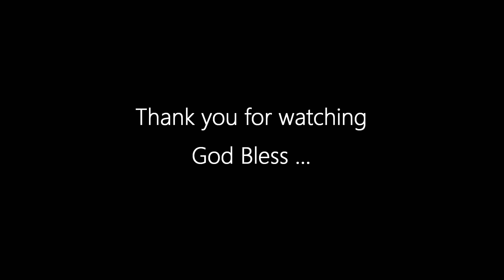Hawn State Park Off Trail Images Sept 8 2018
Hills of stately pine and oak trees, sandy-bottom streams and sandstone canyons and cliffs create one of the most significant and scenic landscapes in Missouri at Hawn State Park.

Located in western Ste. Genevieve County, the 4,956-acre park offers a special experience for anyone wanting to enjoy the splendor of nature.

Geology buffs come to the park to see the number of exposed rock types; hikers love the park for its amazing trails; and bird watchers flock to the park for its variety of birds.

This amazing landscape offers a scenic and peaceful setting where visitors can camp, hike, picnic and enjoy nature. The park’s campground, beneath a canopy of lofty pines, includes both basic and electric sites.

Picnickers can enjoy a quiet lunch at one of the many picnic tables that dot the sandy, pine-covered woodland floor. The best way to experience the park is on its trails, which range from a short walk to an overlook area to an almost 10-mile-long backpacking trail that is considered one of the best in the state.